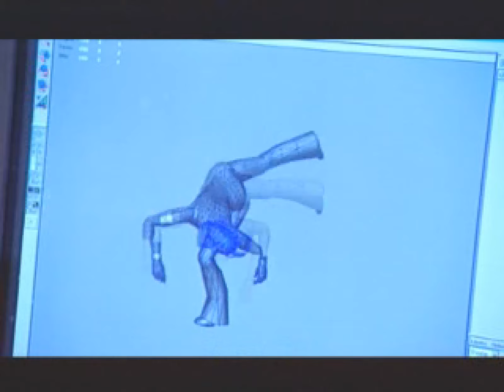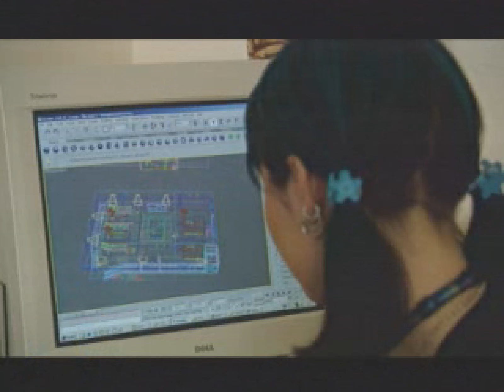Alias: The Game (2004) - E3 2004 "Making Of" Trailer